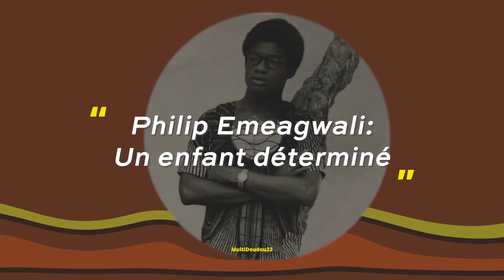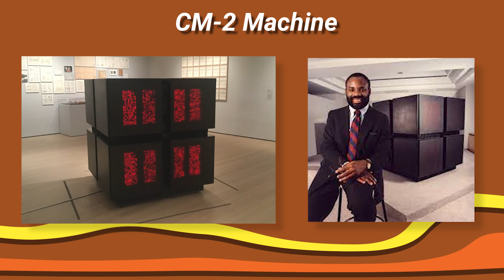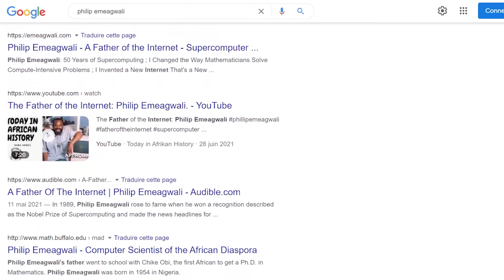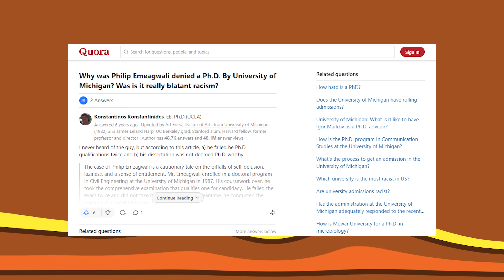un inventeur extraordinaire : Philip Emeagwali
🤖Hello les amis! Et bienvenu dans cette nouvelle video !
Aujourd'hui je vous parle de Philip Emeagali un inventeur noir qui est considéré pour beaucoup comme un des pere fondateurs d'internet.
🤖Timestamps:

00:00​ - Introduction
00:23 - Un début tumultieux
01:02 - Un enfant déterminé
02:14 - Le reévil du génie
03:53 - Un inventeur contreversé
04:45 - Une figure d'inspiration